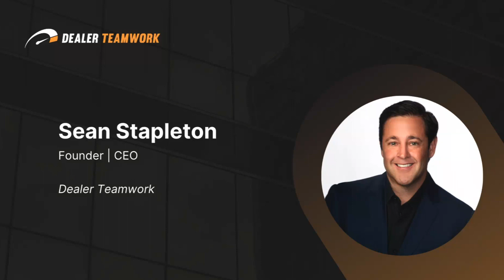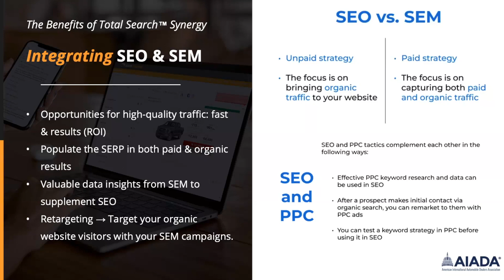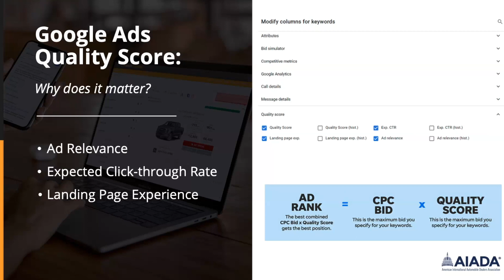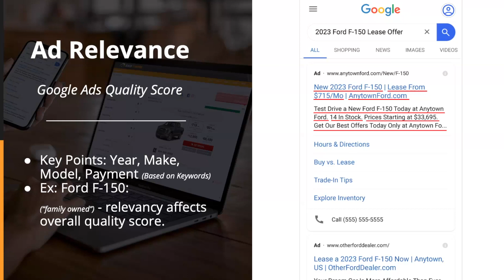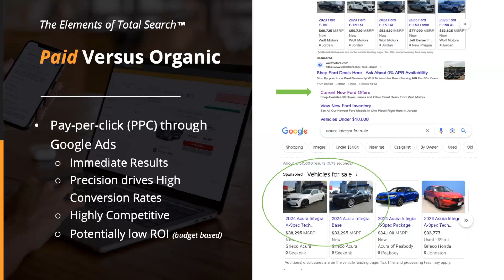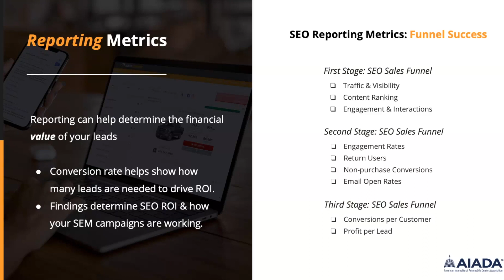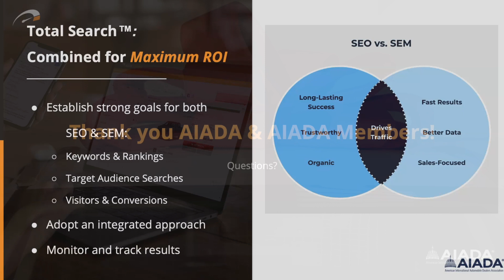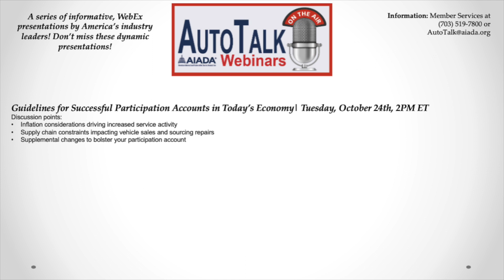AIADA AutoTalk - Sean Stapleton presents: What is Total Search™ & Why is it Important?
AIADA Affinity Partner, Dealer Teamwork presents Sean Stapleton, CEO and Co-Founder in "What is Total Search™ & Why is it Important" in the latest AutoTalk webinar.